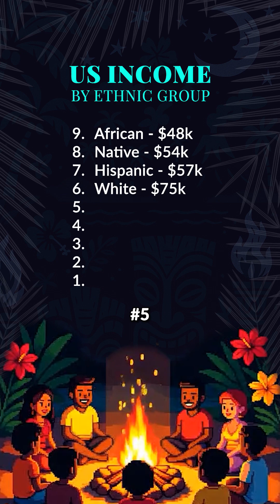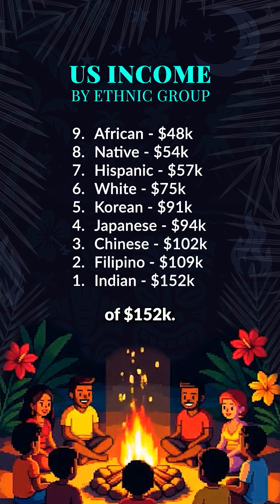Median Income by Ethnic Group in America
Do you think these rankings will look the same in 10 years?